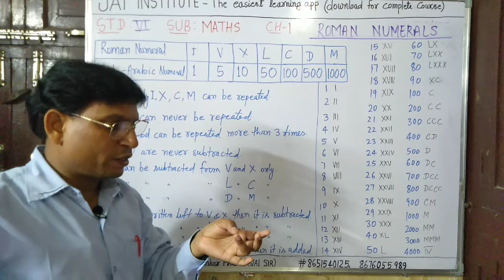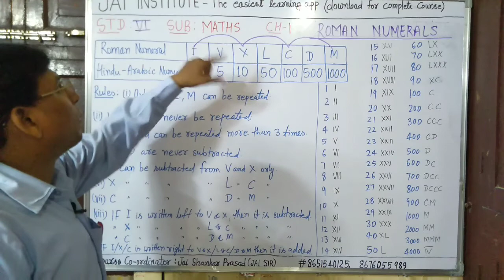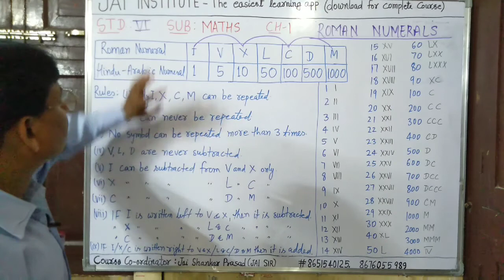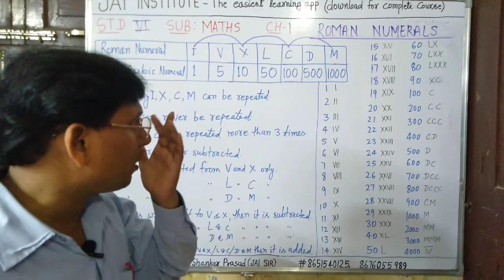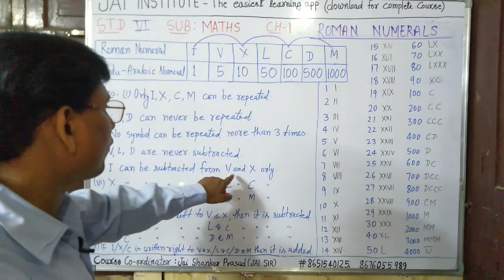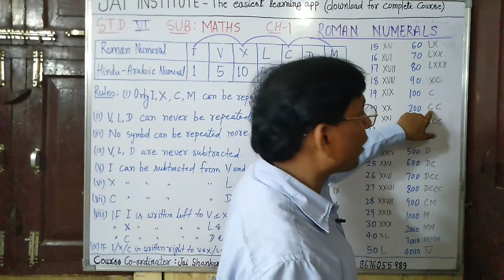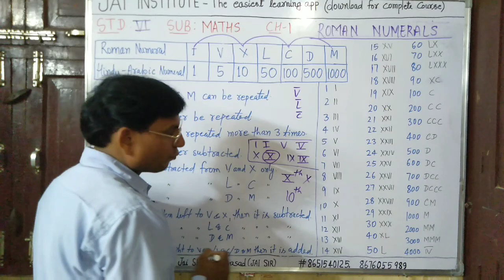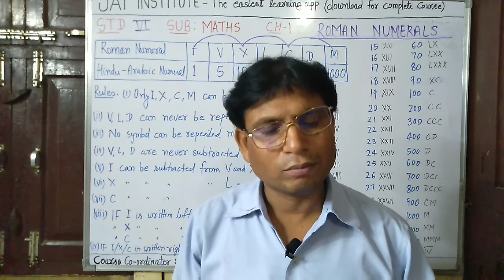ROMAN NUMERALS - VI MATHS CH-1